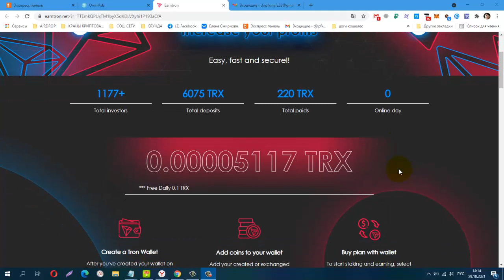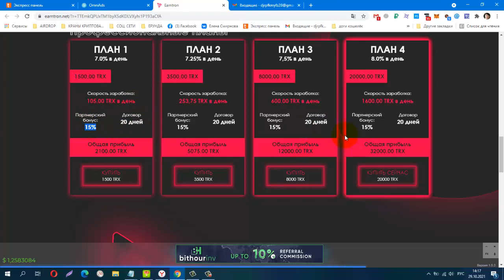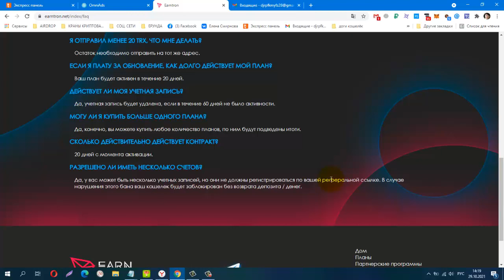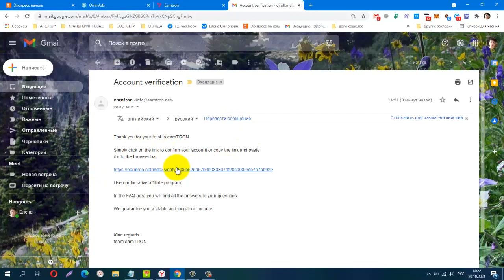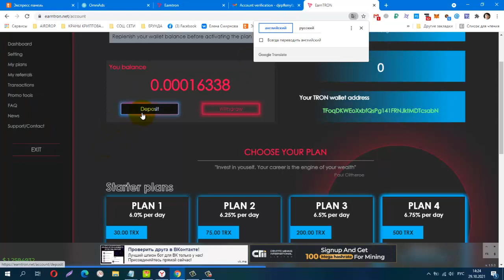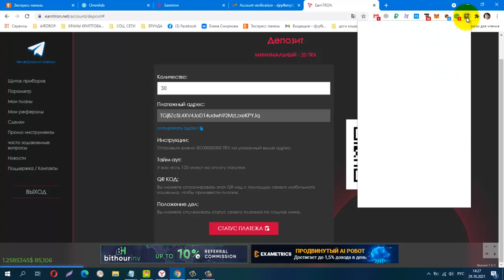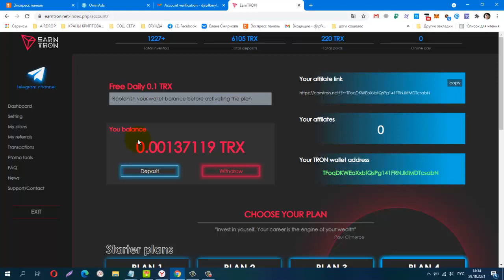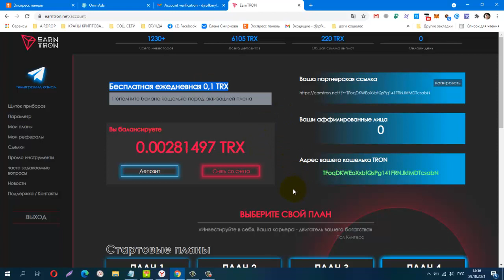NEW! EARN TRON , МОЖНО БЕЗ ВЛОЖЕНИЙ! Ежедневно бесплатно 0,1 TRX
мин. деп от 30 TRX, мин. вывод от 20 TRX
Телеграмм канал, Заработок в Интернете
Материальная помощь
 Буду благодарна за любую помощь
payeer P34908762
Сбер банк
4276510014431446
КОШЕЛЁК payeer.
Perfect Money (Перфект Мани).